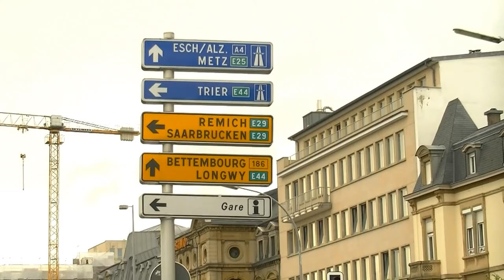Leaving Luxembourg towards Saarbrücken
Filmed in Luxembourg on 9th June 2010.

Bridges: Viaduc de Luxembourg (1861), Adolphe Bridge (1904), Highway Bridge in Hesperange

Camcorder: JVC GZ-HM335